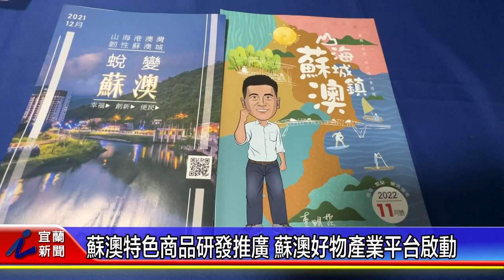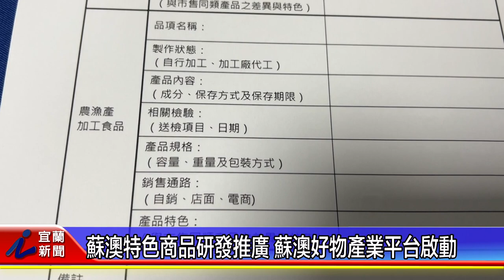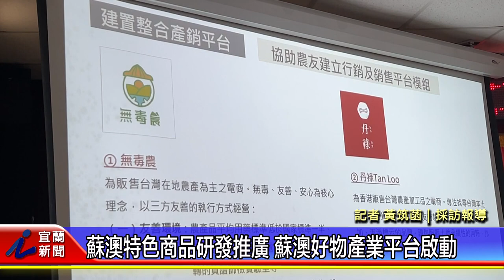蘇澳特色商品研發推廣 蘇澳好物產業平台啟動